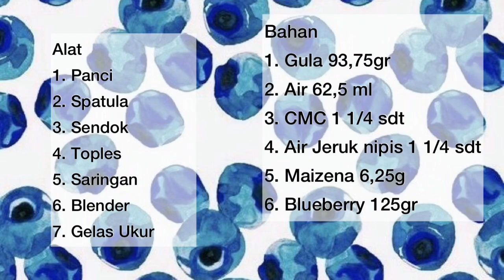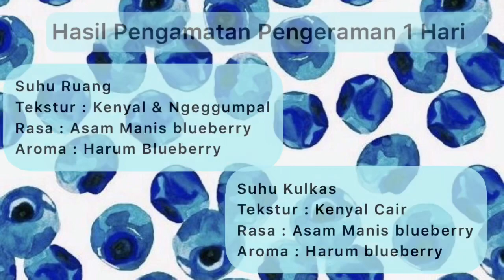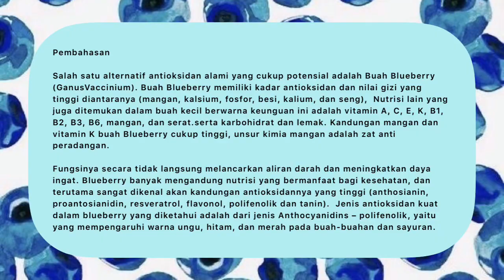TPP_ Jam Buah Blueberry_Devina Aulia_201902011